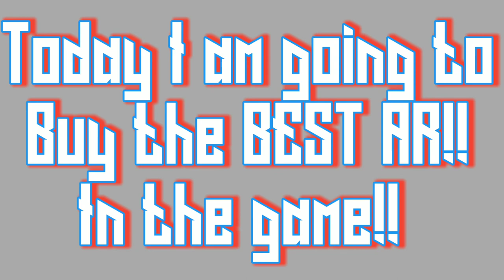Best Assault Rifle Bought!! - Mamba - Guns of Boom!!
Hey Guys! I am Ojas and I am back with a new video!

Thanks to all of OP FAM!!

Also Check out my friend's.. He creates some awesome techy Stuff!

In this video I am going to Buy the BEST Assault Rifle?! Of The Game!!

Hope you guys will enjoy! (^o^)

 Add me your friend as-  :-P

Guns Of Boom ID - 26606957

Ps4 - ojaskori or Kickass Ojas

Any questions or queries?
Ask in comments section

Want my whatsapp number?
Pm me on Facebook or Instagram

Liked my intro or outro? Wanna know how make it?

Device used - Moto G5s plus for Recording

PEACE OUT ;-)